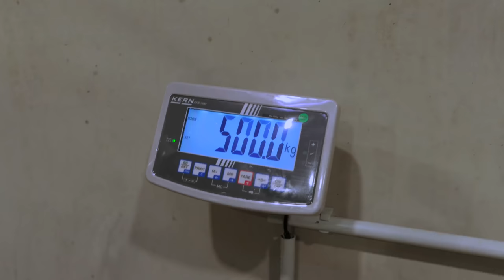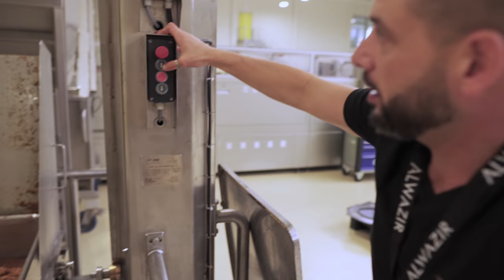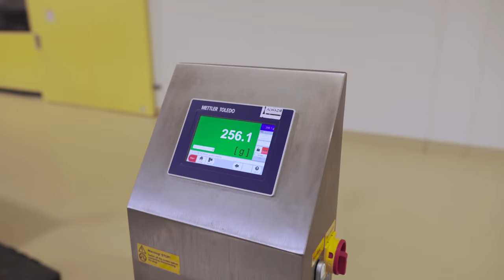So wird Shisha Tabak hergestellt! GOT Werkstour!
AMAZON EMPFEHLUNGEN

*1 KG Kohle
*1 KG Kohle
*4 kg (Billiger)
*60€ Set
*45€ Set
*30€ Set
*Mundstück + Schlauch
*Universal Molassefänger
*18/8 Molassefänger

Mein Tech-Equip
PC:

MUSIC & CREDITS

Beaster - Awakening
DJ-Quads-Blushes.mp3